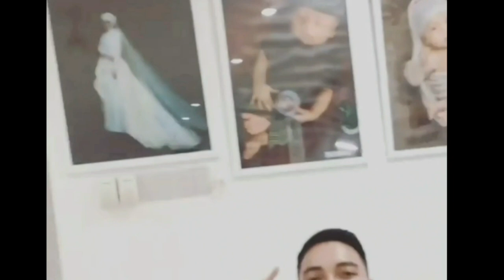Rizky Billar Boyong Lesti Dan Bang L Ke Sirkuit Mandalika Sore Ini, Bunda L Girang Banget